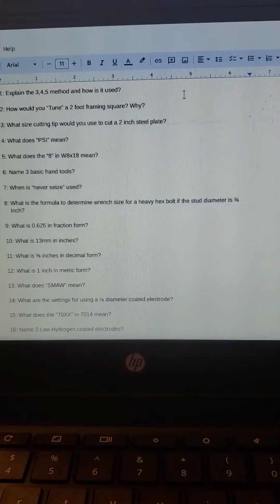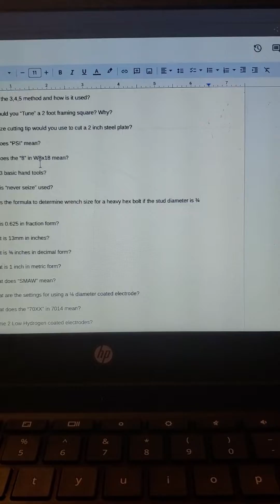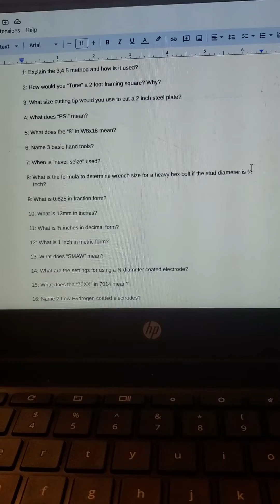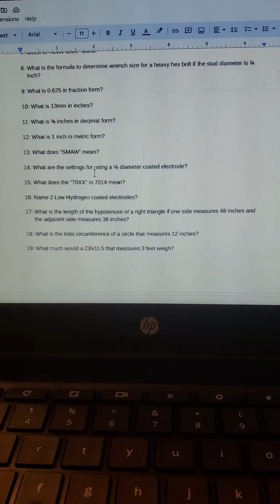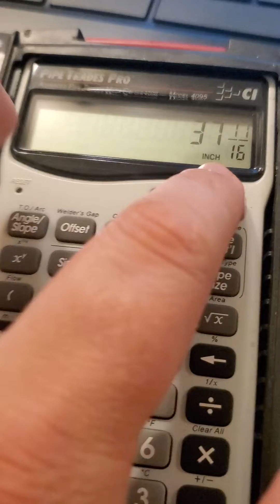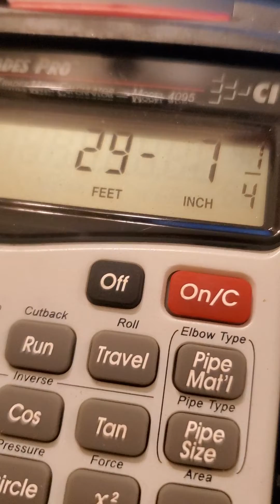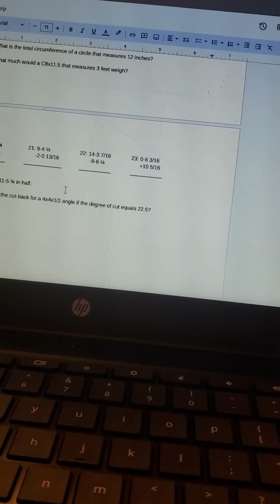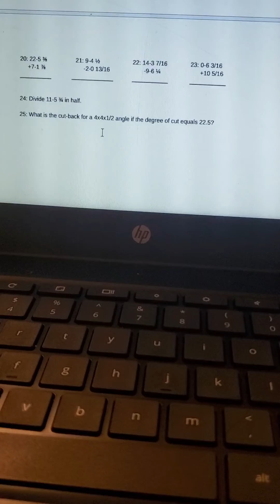How to pass a fitters test part 1. Basic knowledge exam for employment.